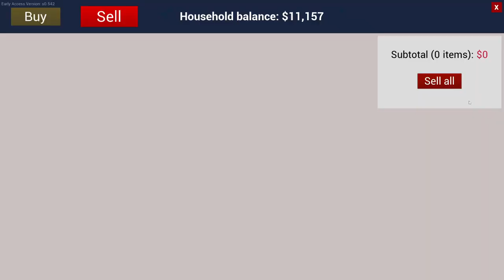BUYING ALL CARS & TRAILER IN RANCH SIMULATOR || BB GAMING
MY GAMING GEAR { PRODUCTS }
MOUSE PED